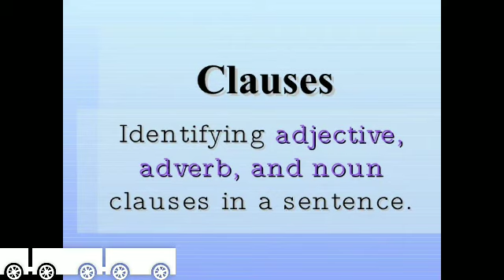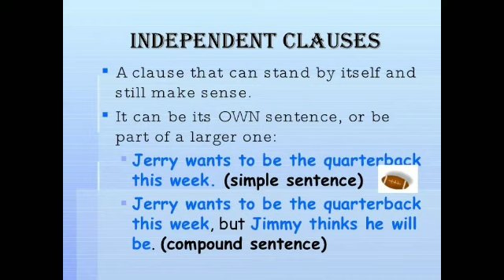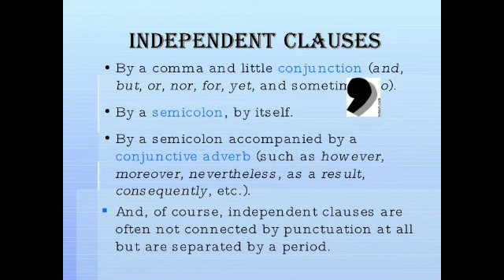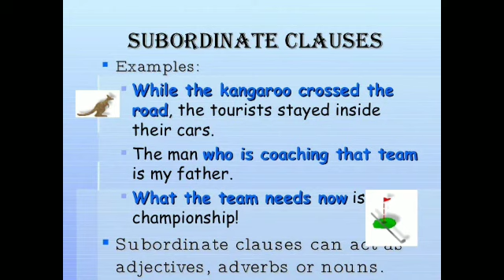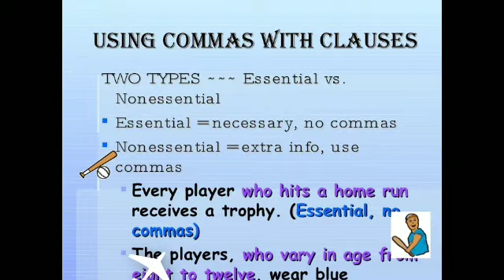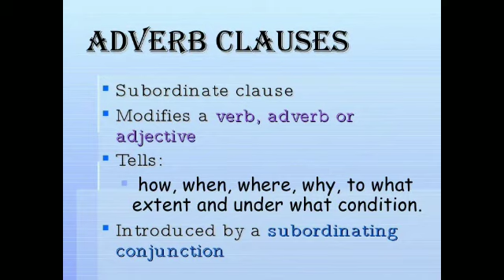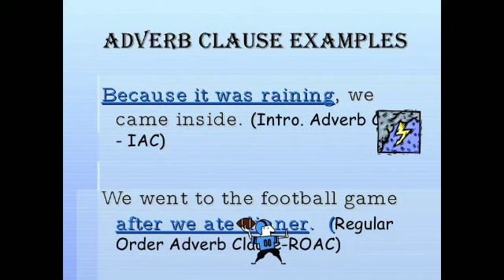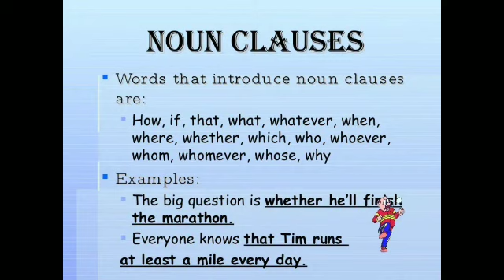Clauses| English Grammar| Tripti Siddh